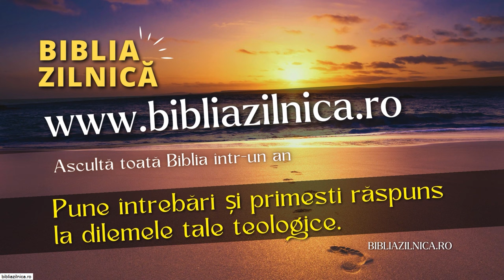Nicu Butoi - Moartea conștiinței în timpul din urmă